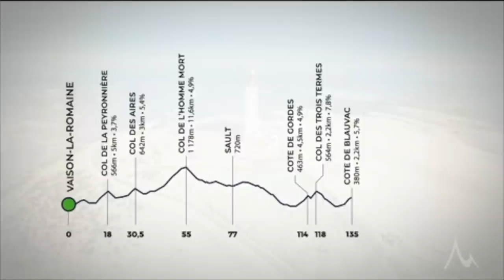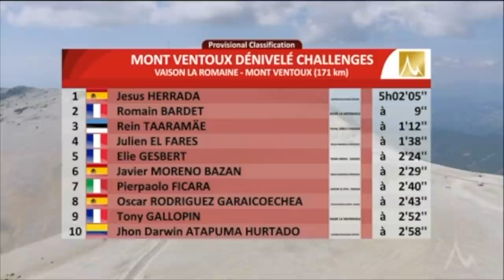Mont Ventoux Dénivelé Challenges - June 2019, last km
UCI Pro Race